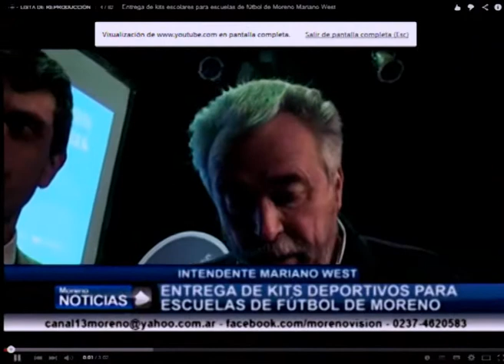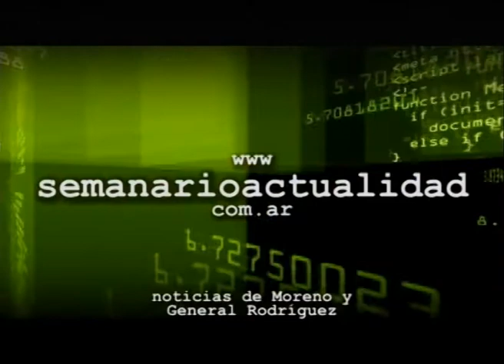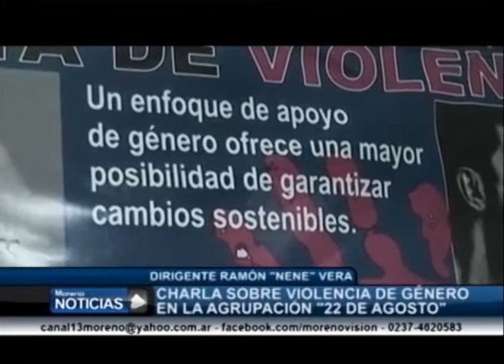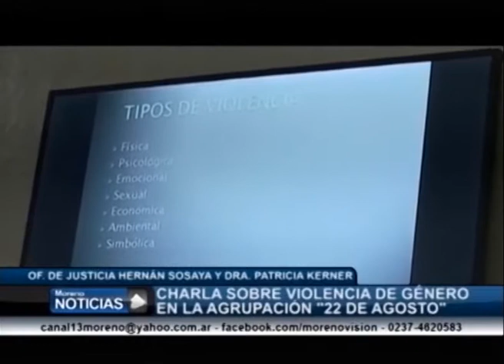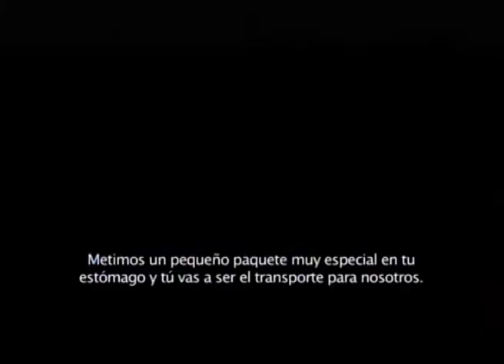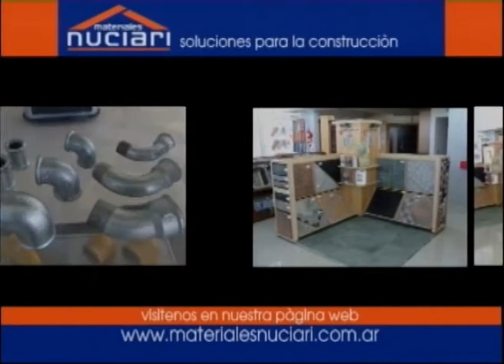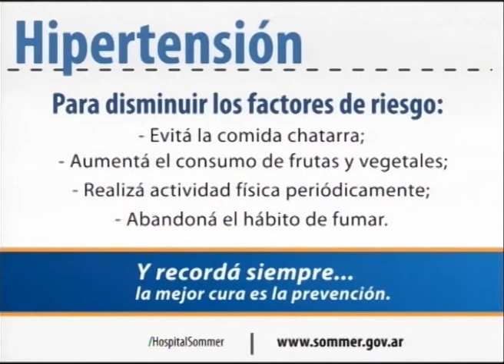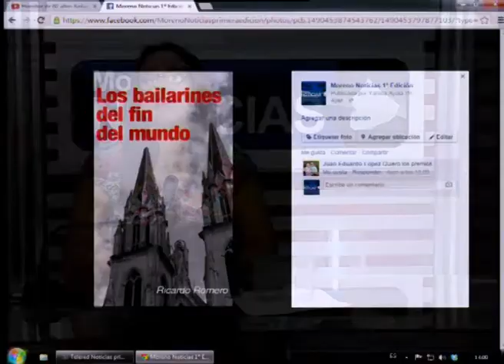Moreno Noticias 1º edición 19 09 14